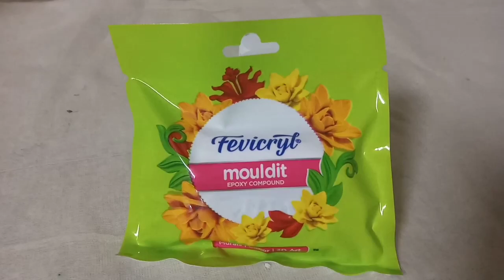NEW BOTTLEART || EASY SUNFLOWER BOTTLEART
Hey guys,

Hope you like my new video.  Have a nice day 🤗

MATERIALS USED :

1. Thread
2. yellow acrylic paint
3. light green acrylic paint
4. Dark green acrylic paint
5. Black acrylic paint
6. Mustard seed
7. Fevicol
8. Mouldit